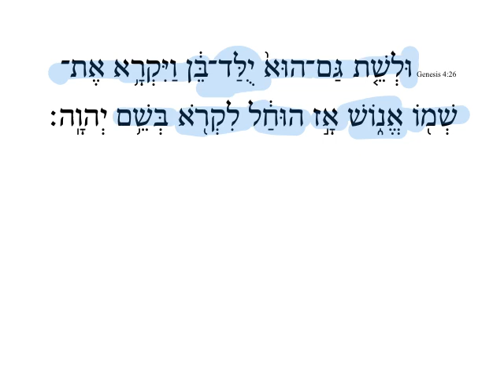Genesis 4:26 HebrewDaybyDay